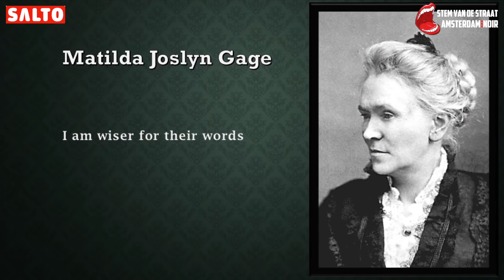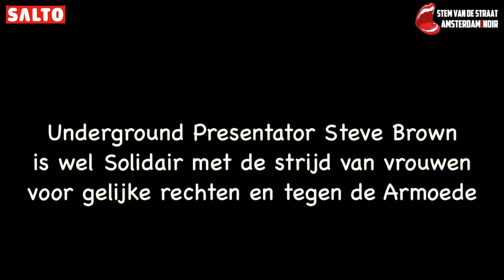Internationale Vrouwendag: Steve Brown niet Solidair met alle Vrouwen.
A.s. maandag zal Rob Brockhus (Video)te gast zijn samen met  De BurgerBeweging vertegenwoordigd Marielle Corneille(Video) bij de Stem v.d. Straat-SaltoTV. en aandacht voor: Internationale Vrouwendag: “Underground Steve Brown”niet solidair met alle vrouwen, maar wel tegen de Armoede en voor het eerst een reportage van onze Amsterdam- Noir Straatreporter:” Straat Kickboxer”.